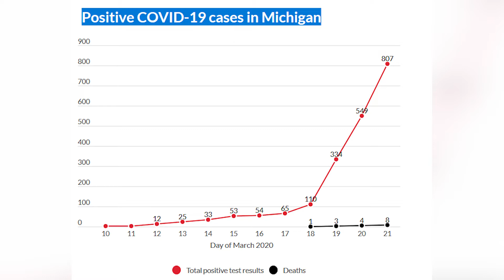SPECIALSPECIALE PANDEMIA E CORONAVIRUSIT